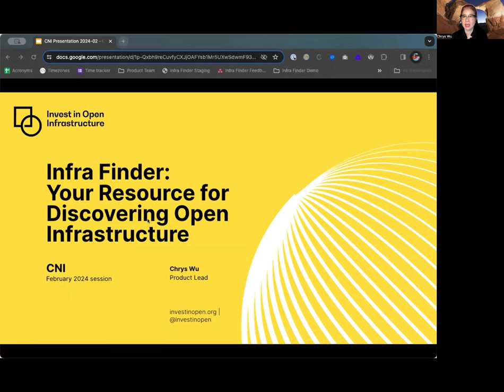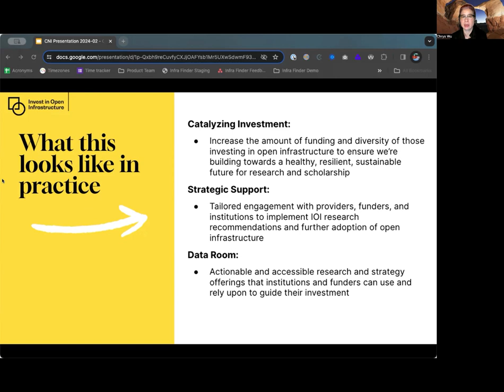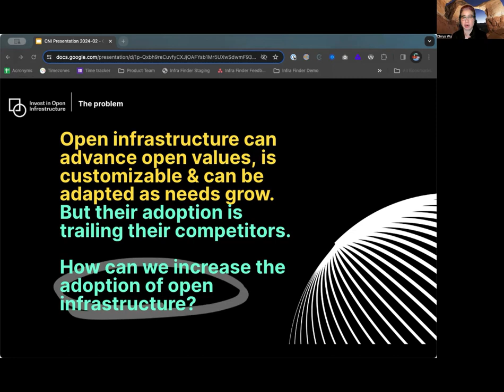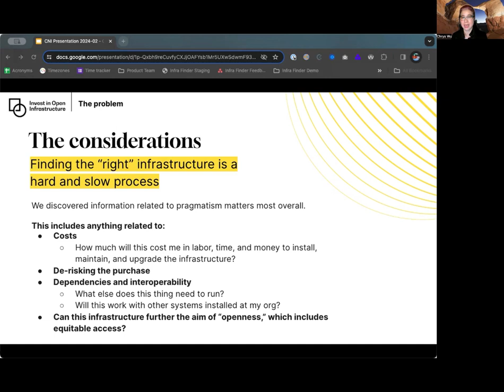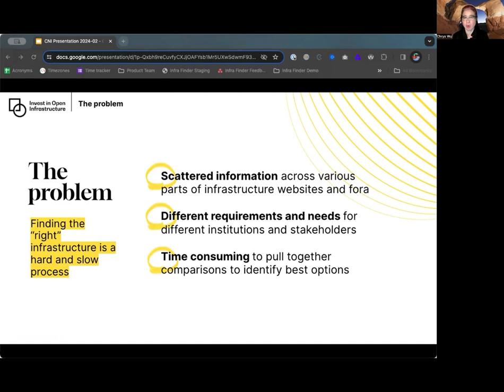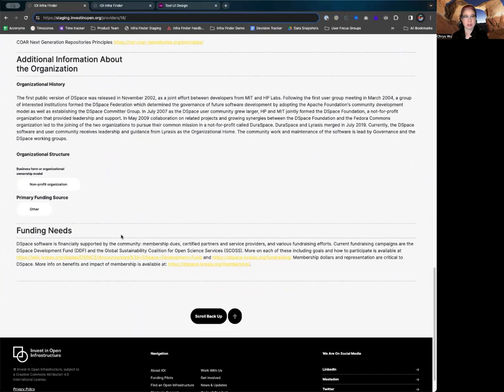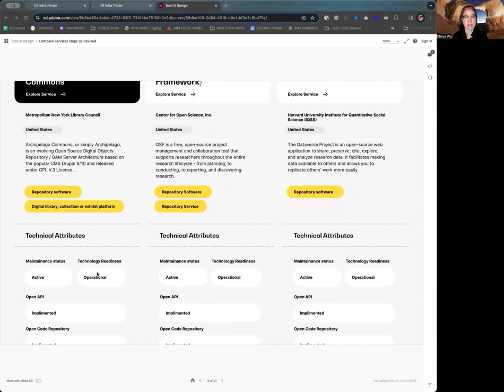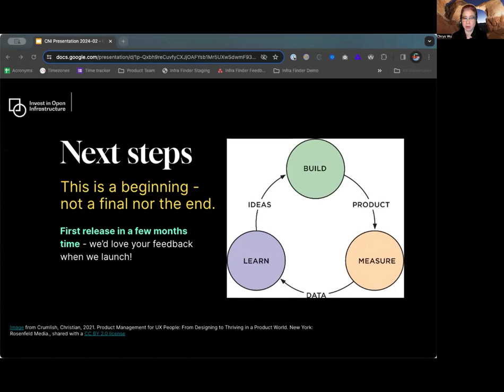Infra Finder: Your Resource for Discovering Open Infrastructure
Invest in Open Infrastructure (IOI) is developing a new tool, Infra Finder, to facilitate discovery and adoption of open infrastructure for scholarly and scientific research, publishing, and dissemination. We envision this tool to be of utility for decision makers and case makers in libraries and research organizations who are searching for technology to power their services, and seeking to adopt open infrastructure. Through interviews with groups of stakeholders, IOI has identified key information that these decision makers need in order to adopt open infrastructure. Whether it is a library looking for a new platform for its institutional repository, a publisher that needs a DOI minting solution, or a research team seeking a tool to facilitate data sharing, IOI's new tool will enable end users to evaluate suitability of various open infrastructure solution based on factors including transformative influence, financial sustainability, governance, community engagement, and service delivery. This tool will be a foundational part of IOI's overarching mission to increase adoption and investment in open infrastructure. The new tool will launch with an initial dataset from 60 infrastructures that enable open content and data sharing, as well as other services that have surfaced in our research. The data facets we'll be sharing are informed by earlier research conducted in 2021-22. In this video, we present the results of that research, lessons learned from our first round of data collection, and our vision for a tool that can facilitate discovery and adoption of open infrastructure.

Chrys Wu, Invest in Open Infrastructure
Lauren Collister, Invest in Open Infrastructure

CNI Pre-Recorded Project Briefing Series
February 2024 Edition